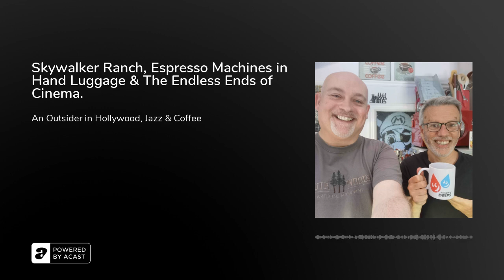Skywalker Ranch, Espresso Machines in Hand Luggage & The Endless Ends of Cinema.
Gianluca Sergi is a professor of Film at the University of Nottingham. He specialises in sound, and his research and contacts have taken him to places such as Skywalker Ranch, Pixar, Dolby, The Oscars and Industrial Light and Magic. Shortly to Publish a book with Oscar winning sound designer Gary Rydstrom, Gianluca talks about how the relationship between academia and Hollywood came about, how we met, discovered a love of wine, and how not to make an entrance at the Academy of Film. &nbsp;If you like what you hear, and you can afford it, you can make a one-off donation to us you love what you hear, and would like to support us regularly, then please click on the “Support” button in your podcast app of choice. This allows you to listen ad-free and will shortly give you access to bonus content. We hope to have more membership tiers in the future. &nbsp;Want to add us to your RSS reader? No problem, here is the link&nbsp;Links to things we talked about:Pact Coffee&nbsp;Guest Links:&nbsp;The Endless Ends of Cinema - bookVanity Fair – articleGianluca’s LinkedInGianluca’s university profile&nbsp;Thanks for listening and don't forget to subscribe and look out for us on the first Friday of every month!&nbsp;&nbsp;